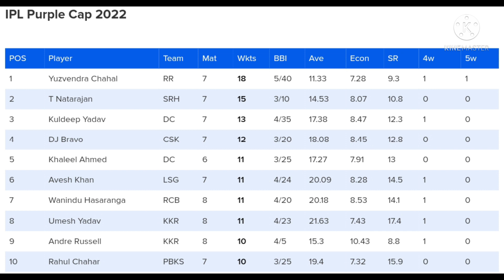IPL 2022|Chennai vs Punjabi playing 11|CSK VS PBKS IPL 2022 PLAYING 11